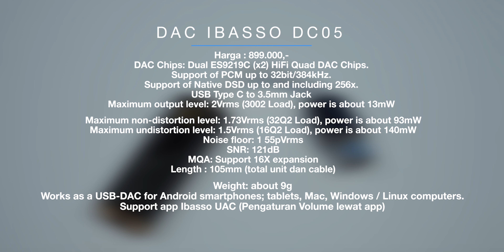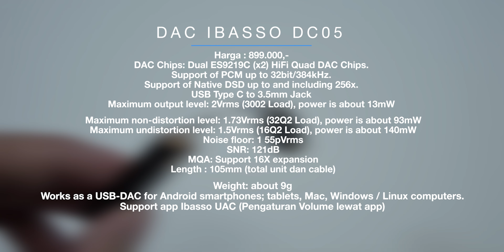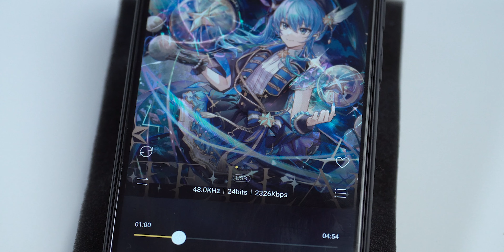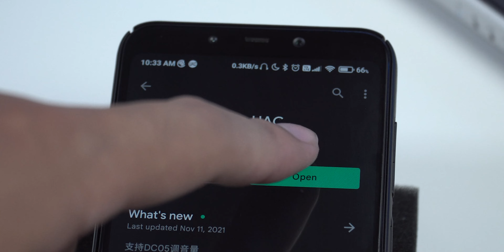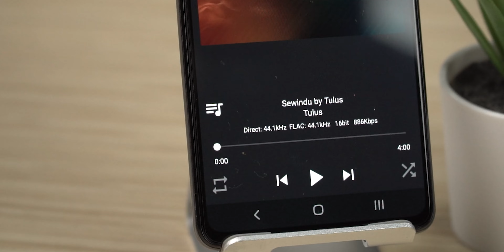Rekomendasi DAC dongle under 1 Juta dari Ibasso Audio (Review Ibasso DC05)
CHAPTER
00:00 Intro
00:18 Spec & Fitur
02:24 Aksesoris
02:34 Desain & Build Quality
04:50 Sound Quality
06:23 Teknis Sound Quality
08:34 Kesimpulan
Setup yang digunakan untuk mereview :
Glenn

Sinfonia Music Youtube Crew :
Glenn Latuheru
Devin Kagiva Aprilianno
Erik Wirawan
Reva Rachel
Gilang Wicaksono
Tommy Harianto